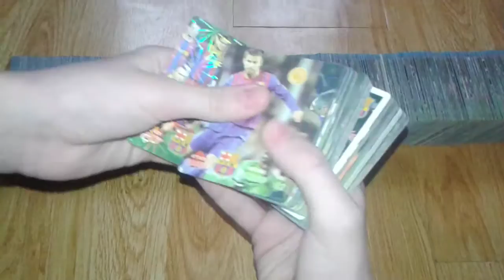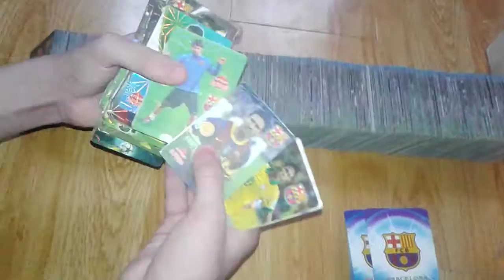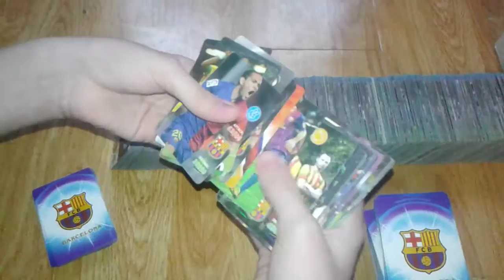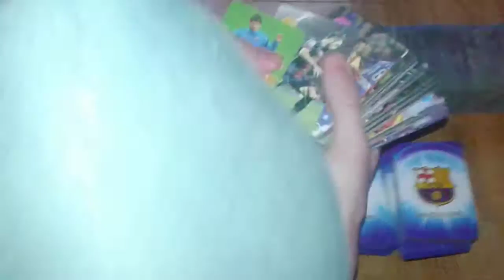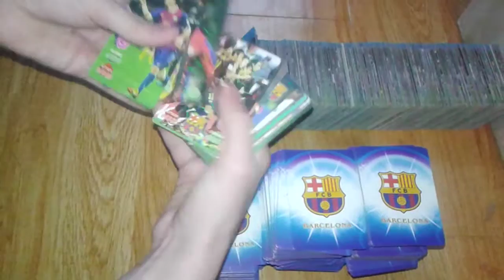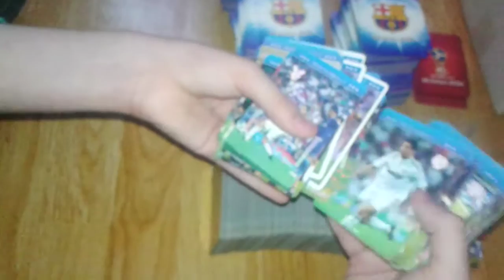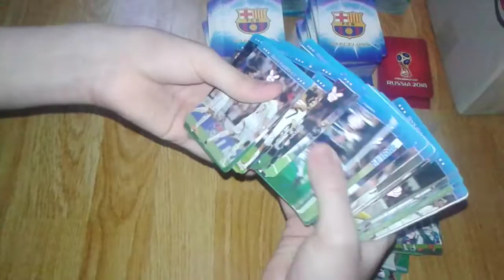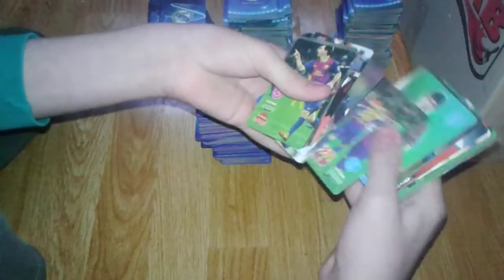FCB BARCELONA 2020 2021 FUTBOL KARTLARI VƏ REAL MADRİD RCF 2020 2021 FUTBOL KARTLARI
MESSİ NİHAD NİHAD NİHAN LİKE ATIN ABUNƏ OLUN